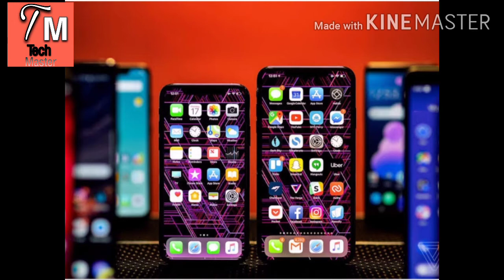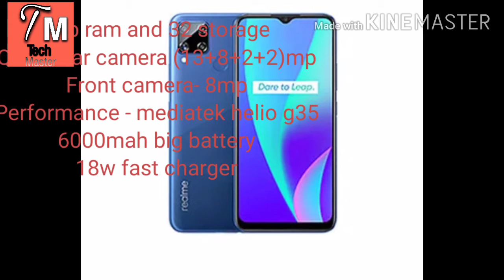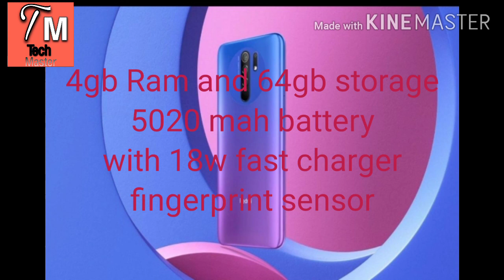Top 5 smartphones under 10k/ 10000rs ke under sbse achhe phone in India 💥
Hello dosto 😍
Aaj ke iss video me Maine apko btaya hai ki 10000 rupaye ke under sbse achhe smartphone konse hai/
In this video I will tell you that which phone is very good for you under 10k.
If you want to buy a smartphone and your budget is Rs 10000 then you should see this video 👍

Hope that all of you will like the video